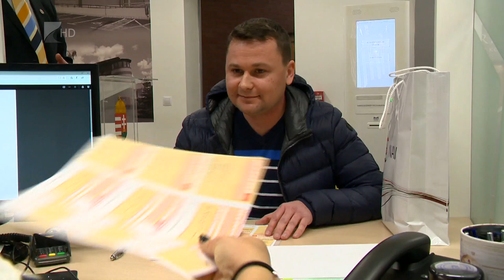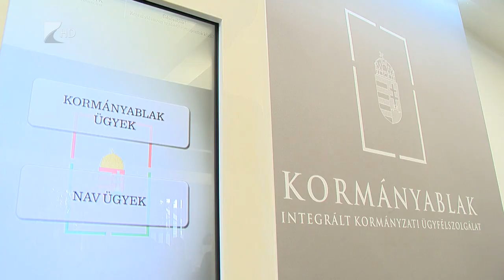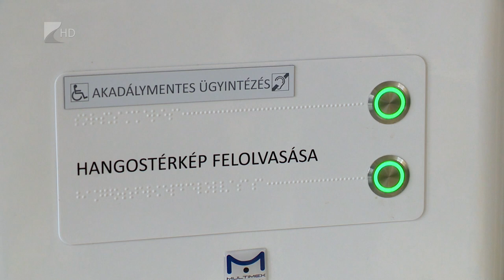Újabb NAV ablakok - Kölcsey Tv